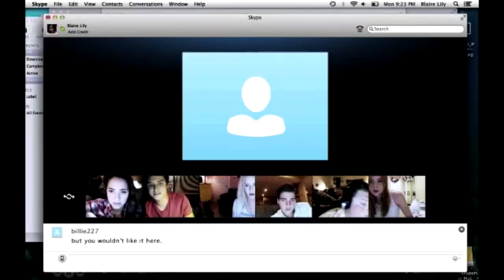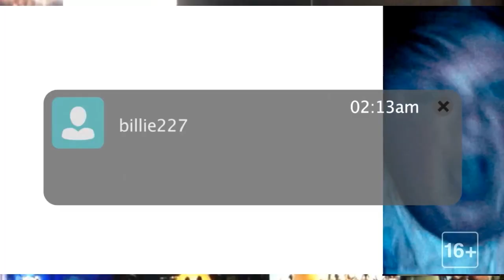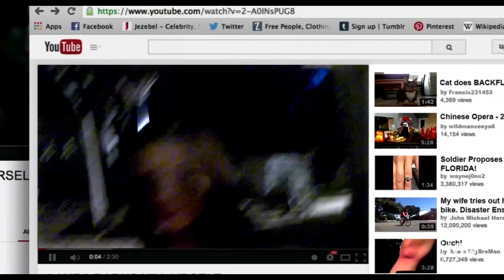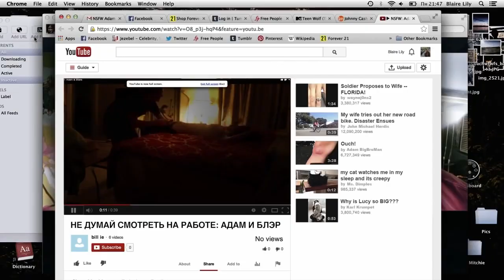Выходное кимоно: Убрать из друзей Unfriended (Гиза идёт в кино!)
Мы, отчаянные добровольцы отважились сходить на премьеру фильма Убрать из друзей. Отходим от увиденного в скайпе и рассуждаем на разные темы.
Спасибо всем, кто принял участие на этом круге ада.